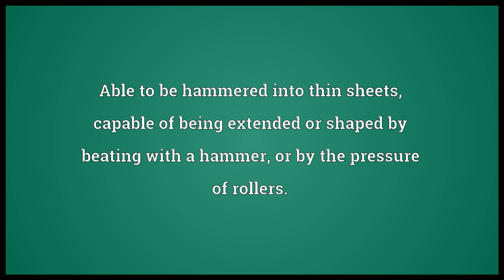Malleable Meaning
Video shows what malleable means. Able to be hammered into thin sheets; capable of being extended or shaped by beating with a hammer, or by the pressure of rollers.. (metaphorical) Flexible, liable to change.. in which an adversary can alter a ciphertext such that it decrypts to a related plaintext.  malleable pronunciation. How to pronounce, definition by Wiktionary dictionary. malleable meaning. Powered by MaryTTS